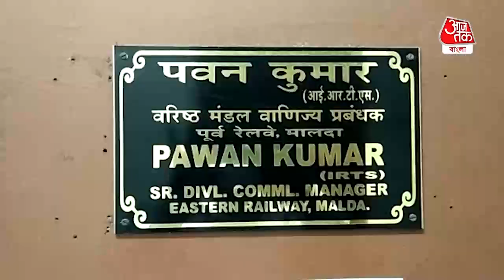All Train will stopped at Malda station| COVID-এ বন্ধ হওয়া সব ট্রেন ফের দাঁড়াবে মালদায়, জানাল রেল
All Train will stopped at Malda station| মালদহ আপ ইন্টারসিটি এক্সপ্রেস ১০ নভেম্বর থেকে আরও একটি অতিরিক্ত স্টেশনে দাঁড়াবে বলে জানা গিয়েছে। একই ভাবে মালদহ –হাওড়া ইন্টারসিটি ডাউন এক্সপ্রেসও ওই স্টেশনে দাঁড়াবে বলে পূর্ব রেলের মালদহ ডিভিশনের পক্ষ থেকে জানানো  হয়েছে। পাশাপাশি মালদা ডিভিশনের উপর দিয়ে যে সমস্ত ট্রেন গুলি করোনার সময় থেকে বন্ধ হয়েছিল সেই সমস্ত প্রায় কুড়িটি ট্রেনকে আবার পুনরায় চালানোর জন্য রেল বোর্ডকে মালদা ডিভিশনের পক্ষ থেকে আবেদন পত্র পাঠানো হয়েছে।